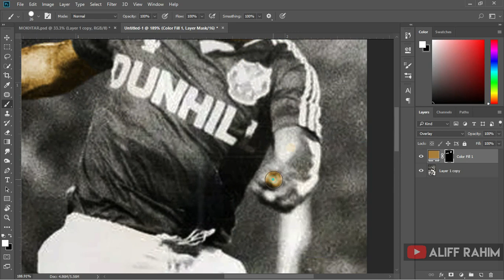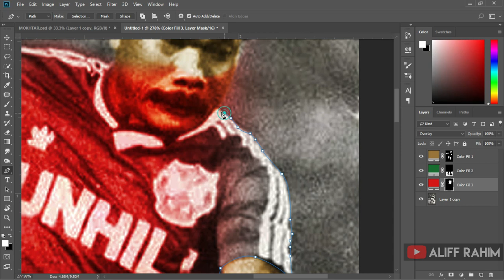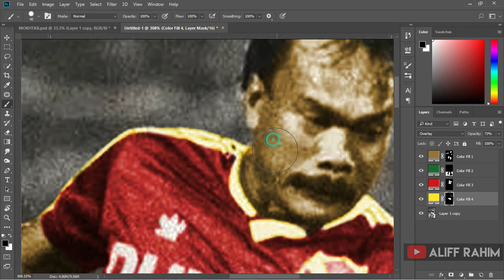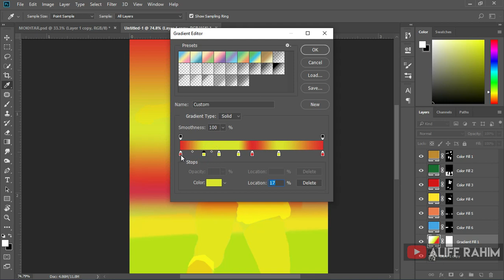Legendary Mokhtar Dahari | Colourize Black & White Photo Speed art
I hope you like my work I don´t own any of the Base images, but the manipulations are all created by myself using Adobe Photoshop CS6. ;)

Recently Upload Video

Original photo : Goal.com